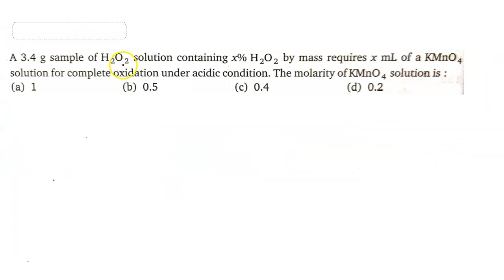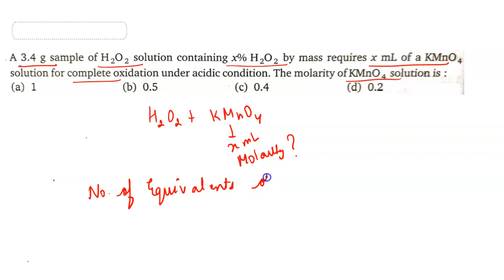JEE Mains 2020 Preparation - Most Expected Questions From Redox Reactions | JEE/NEET Chemistry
JEE Mains 2020 Preparation - Most Expected Questions From Redox Reaction | JEE/NEET Chemistry